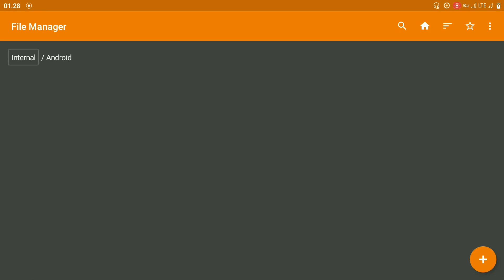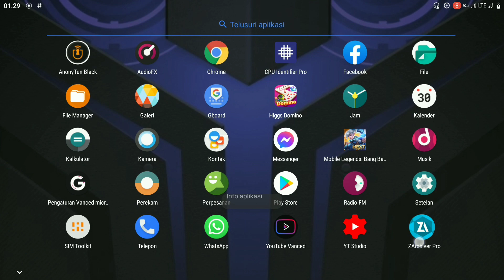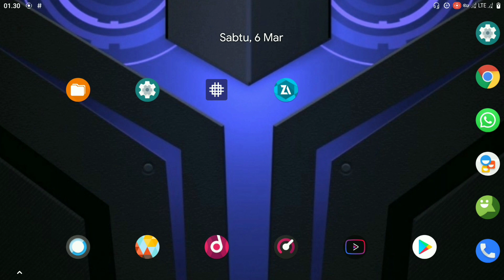Zarchiver pro android 11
Cara download lewat safelinku
(How to download via safelinku)